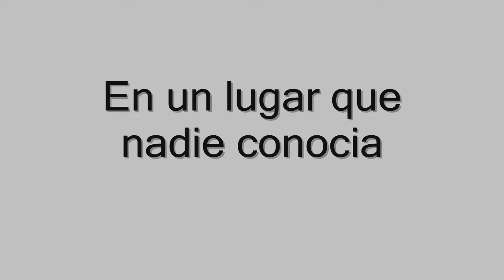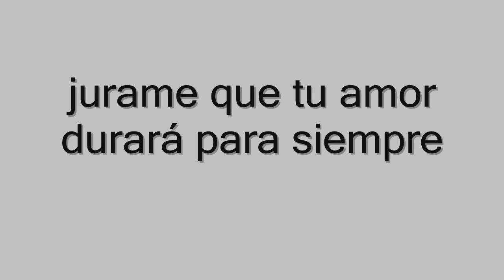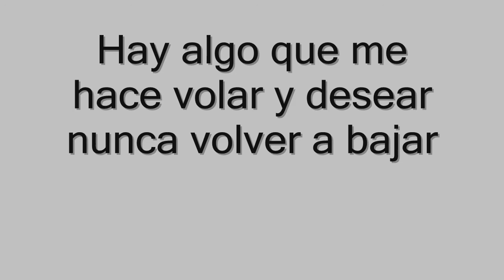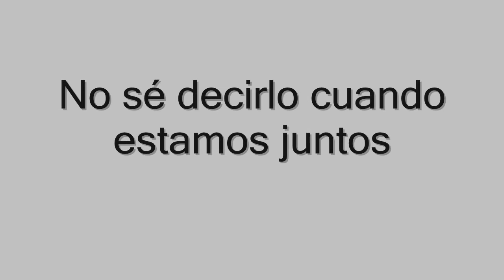HURTS / HEAVEN / ESPAÑOL